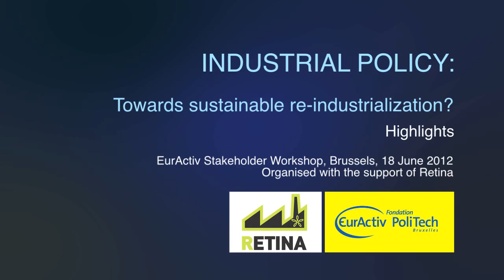Industrial policy: towards sustainable re- industrialization?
The European Commission and Member States are working together to ensure that resources are invested effectively in order to support smart, sustainable and inclusive growth. With the mid-term update and review of the Europe 2020 Flagship on industrial policy, planned for this year, more sustainable and green solutions could be called for. Will the remaining year bring changes in policy also for abandoned industrial areas ('brownfields')?

Invited contributors include:

• Vicente RODRIGUEZ-SAEZ, Deputy HoU European Transnational and Interregional Cooperation, DG REGIO
• Reinhard BÜTIKOFER, MEP
• Folker FRANZ, Director Industrial Policy, BUSINESSEUROPE
• Hen GERRITSE, Consultant , Knowledge manager of RETINA